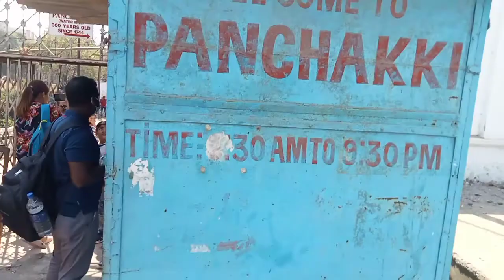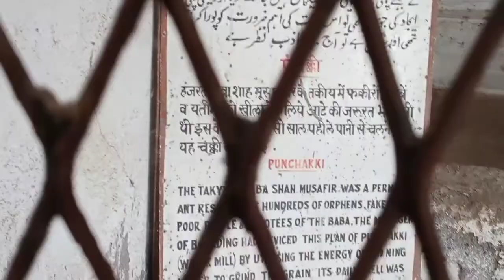we people going to 😂panchakki & Ellora cave no.16 boring place 😜😂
panchakki and Ellora caves no.16 Full enjoying😜✌️aurangabad😌